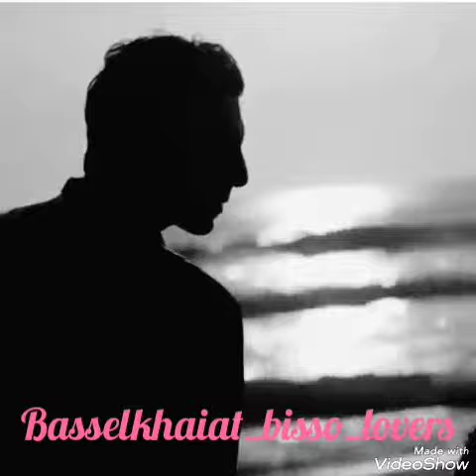باسل خياط و نادين الراسي و أجمل أغنية مغربية😍😍😍